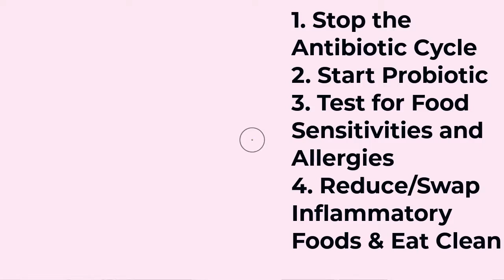How to Know if Your Gut Needs Healing | 7 Signs and What To Do About It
How to know if your gut needs healing? There are actually a few signs, but sometimes you may not have any symptoms so look at these lifestyle signs as well. In this episode of The Brave Talk Show, Theresa one of our co-hosts shares the signs she experienced that pointed to a damaged gut and how she healed it.

Take some notes!

0:00 Introduction
1:00 Hot Seat Questions
7:45 Why Gut Health Matters and Signs Your Gut Needs Healing
8:00 Indigestion and Gut Health
11:15 Bloating and Inflammatory Foods
14:00 Antibiotics and Gut Health
15:00 Serotonin, Depression, and Gut Health
20:00 Gut Health Testing
21:00 What is Leaky Gut
23:00 Gut Health and AutoImmune Conditions
27:00 Ancestral Microbiome
28:00 6 Overall Tips on How to Start Caring for Your Gut

Visit Theresa’s blog at Mamaguts.com for more in depth tips and suggestions.

1. Probiotics
2. Fiber
3. HCL
4. Digestive Enzymes
5. Glutamine
6. Tumeric